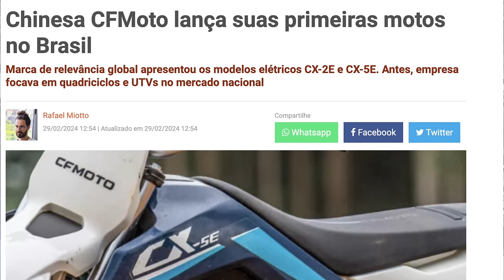Agora LASCOU: CFMoto Começa a TRAZER motos para o BRASIL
✅✅✅ ADEMICOM